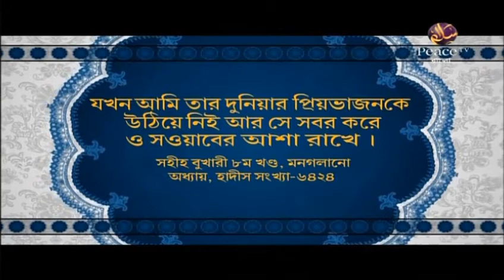ইসলামী অর্থনীতি┇পর্ব ৭৩┇তহবিল তসরুফ┇শাইখ আব্দুল হামীদ ফাইযী┇পিস টিভি বাংলা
মানব জীবনে অর্থনীতির রয়েছে অপরিসীম গুরুত্ব। আর এজন্যই ইসলামে অর্থনীতি সম্পর্কে বিস্তারিত দিকনির্দেশনা রয়েছে। ব্যক্তি থেকে শুরু করে রাষ্ট্র পর্যন্ত প্রতিটি স্তরে অর্থনীতির মূলনীতি কি হবে - তা আমাদের জানা খুবই প্রয়োজন। তাই আসুন, পিস টিভিতে প্রচারিত শাইখ আব্দুল হামীদ ফাইযীর "ইসলামী অর্থনীতি" নামক প্রোগ্রামটি দেখি, হালাল-হারামের সীমারেখা জেনে সে অনুযায়ী জীবন পরিচালিত করি।

ইসলামী অর্থনীতি
তহবিল তসরুফ
পর্ব ৭৩
শাইখ আব্দুল হামীদ ফাইযী

Islami Orthoniti
Tohbil Tosruf
Episode 73

মাদকদ্রব্য কেনা বেচায় ব্যবহার করা হচ্ছে শিশুদের
ইসলামিক ব্যাংকিং বিষয়ে ডাঃ জাকির নায়েক যা বললেন।
Bangla Waz 2017 ইসলামী অর্থনীতি জানুন | পর্ব ১ | Mufti Dilwar Hussain Waz | Bangla Islamic Video
ইসলামিক অর্থনীতির মৌলিক বিষয়সমূহ (প্রশ্নোত্তর পর্ব)
ইসলামি অর্থনীতি ইসলামী ব্যাংকিং, শেয়ার মারকেট, যাকাত, ওশর, ফিদিয়া, ফিতরা, খয়রাত
Peacetv Bangla live 2017
জাকির নায়েকের সাথে প্রচণ্ড কথা কাটাকাটি বিধর্মী যুবকের
ইসলামে স্বামী কি স্ত্রীকে ধর্ষণ করতে পারে !!! ডাঃ জাকির নায়েকের কাছে প্রশ্ন
আল্লাহকে কে সৃষ্টি করেছেন এক হিন্দু ডাক্তারের প্রশ্ন ডাঃ জাকির নায়েকের কাছে
ইন্ডিয়ান পুলিশকে চরম শিক্ষা দিলেন ডাঃ জাকির নায়েক
নারী কি সত্যিই পুরুষের পাঁজরের হাড় থেকে সৃষ্ট ডাঃ জাকির নায়েক
Peace TV Stop Bangla News 27 November 2017 Bangladesh News
Peace tv bangla, Abdur Razzak bin usuf
লাদেন কি সন্ত্রাস ছিলেন না -- Dr. Zakir Naik Peace Tv Bangla
Peace Tv Bangla জাকির নায়েক হিন্দুদের নিয়ে কি বলল্ল ও ব্রাহ্মণবাড়িয়ার নির্যাতন প্রসঙ্গে জনমতামত
[Bangla Waz] Salater Gurutwa Alochona on PeaceTV Bangla
Peace Tv Bangla Sylheti Boroni Fultoli islamic Waz Mahfil Shodo Matro Allahor Kachei Chate Hobe P 2
Watch Peace TV Bangla Live
Peace Tv Bangla Abdur Rahman Madani Part 4
Dr. zakir naik bangla lecture New 2017 about woman and hoor
Peace tv bangla sayekh Ahmadullah and kazi ibrahim Group Alochona কুরআনের কাহীনি
Bangla! ইসলাম, হিন্দু ও খ্রিস্টান ধর্মে সৃষ্টিকর্তার ধারনা By Dr Zakir NaikFull
PEACE TV / ডা: জাকির নায়েক বাংলা লেকচার... প্রশ্ন-উত্তর পর্ব.
Similarity in islam and christianity Full Lecture (Bangla)ডঃ জাকির নায়েক।
What is the purpose of our life Full Lecture (Bangla)ডঃ জাকির নায়েক।
বাংলা) Sixteen Challenging Questions on Islam is solution for humanity | Dr Zakir Naik
প্রশ্ন উত্তর ফুল ড জাকির নায়েক লেকচার Dr Zakir Naik Bangla Islamic Lecture and Question & Answer 20
ডাঃ জাকির নায়েক কিভাবে এত সব মুখস্ত রাখেন - রহস্য অবশেষে প্রকাশ !!
জাকির নায়েক লেকচার দিতে কত টাকা নেন জানেন কি
জাকির নায়েক হিন্দু ছেলেকে বোঝাতে ব্যর্থ হলেন !! সে নিজেকে ঈশর মনে করে !!
Media and Islam War or Peace Full Lecture (Bangla) শায়খ ডক্টর জাকির নায়েক।
রাসুল সাঃ সম্পর্কে অমুসলিম বিশেষজ্ঞদের বিস্ময়কর ধারনা ! Dr Zakir naik
ইসলামে গান বাজনা কেন হারাম ডাঃ জাকির নায়েক । পিস টিভি
ডা: জাকির নায়েকের বাংলা লেকচার - Dr. Zakir Naik bangla waz about marriage
পৃথিবীতে কেন এত ধর্মের সৃষ্টি হয়েছে? ডাঃ জাকির নায়েক???
পৃথিবীতে কেন এত ধর্মের সৃষ্টি হয়েছে ? উত্তর দিচ্ছেন ডাঃ জাকির নায়েক
পৃথিবীর প্রথম ধর্ম যদি ইসলাম হয়ে থাকে তাহলে এত ধর্ম এল কিভাবে? অবাক করা উত্তর জাকির নায়েকের।
প্রশ্নঃ পৃথিবীতে এত ধর্ম সৃষ্টি হলো কেন? উত্তর দিচ্ছেন ডা. জাকির নায়েক।
১┇আমাদের দেশে প্রচলিত কিছু শিরক┇আব্দুর রাজ্জাক বিন ইউসুফ┇পিস টিভি বাংলা